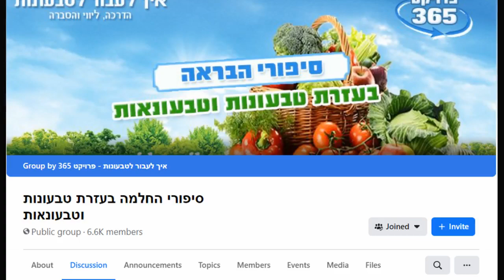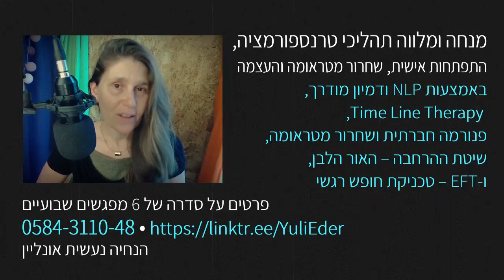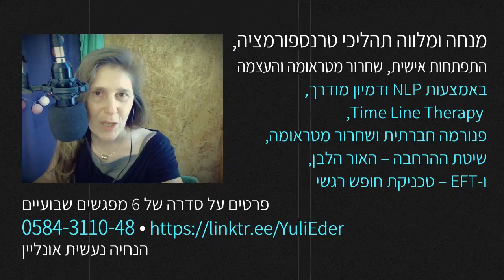עדן פז - מקום ראשון במירוץ של 200 קילומטר, אוכל פירות בעיקר, רץ בסנדלים או יחף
עדן פז אוכל פירות בעיקר,
מקום ראשון במירוץ של 200 קילומטר
• רץ בסנדלים או יחף • נלחם למען חירותם
של בעלי החיים • רודף צדק ואמת